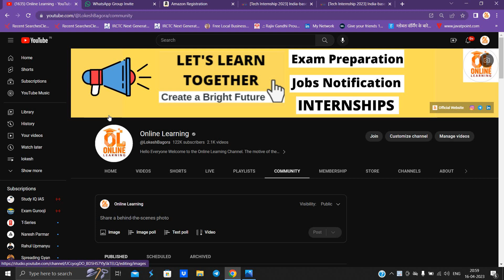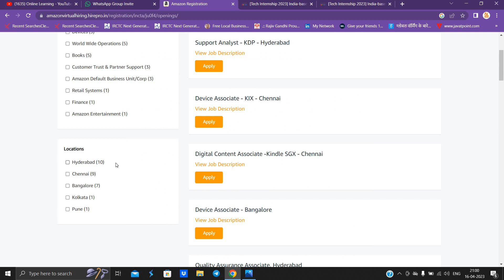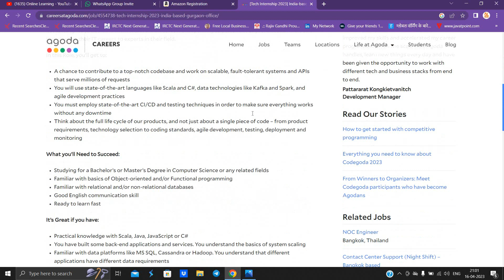Amazon | Agoda | 2-Biggest Off Campus Hiring | 2024 | 2023-2018 | Any course Can Apply | No Criteria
✅Latest Jobs | Internships (Whatsapp Group):-

Hello everyone this video is all about Off-Campus Hiring From 2 Mnc. And this is best in the industry apply for this if you have any doubt drop your query in the comment section.

📌✅1. 7 LPA Salary Hiring:- Free Test on 21 April 2023 (Any Batch)

📌✅3. Agoda:- 2023 | 2024 BATCH

freshers jobs
btech jobs
EPAM India Hiring
EPAM off campus drive
EPAM off campus jobs
EPAM off campus 2022
online learning
lokesh bagora
off campus drive for 2022 Batch
EPAM off campus recruitment